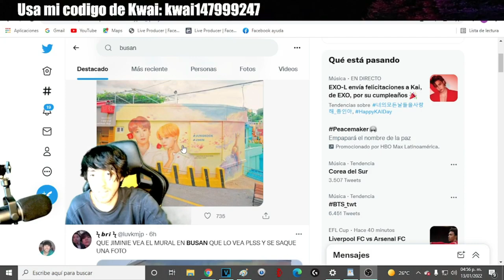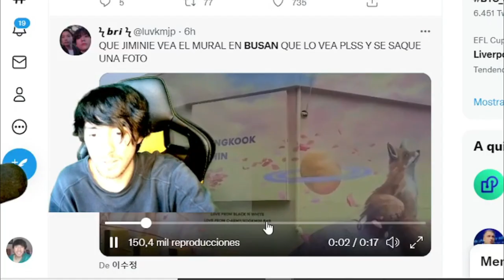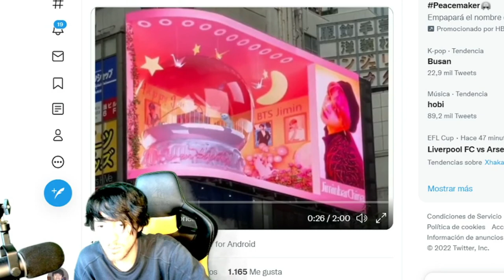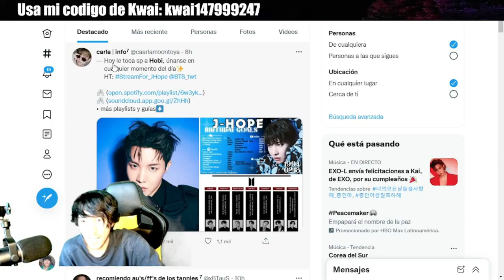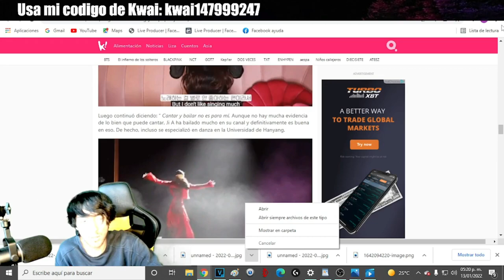JUNGKOOK LE DA A LOS FANS LO QUE QUIEREN! SE ENOJAN! RM QUIERE!